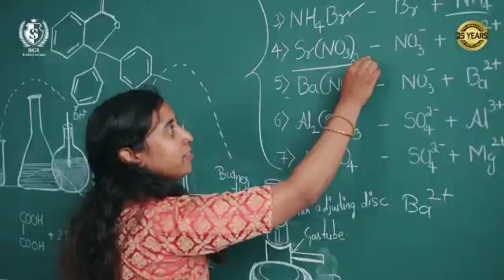Shanthiniketan Integrated PU College, Ramanagara - Day Boarding and Residential College.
Admissions open for PUC Science - PCMB, PCMCs, PCME Integrated with CET / NEET / JEE
PUC Commerce EBACs, EBAS Integrated with CA / CS.

For admission and other details contact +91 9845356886